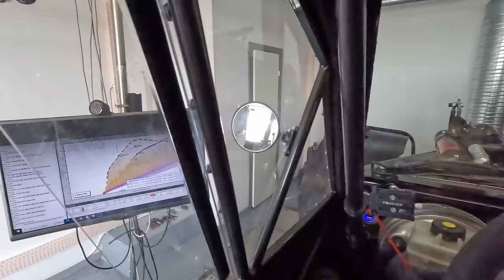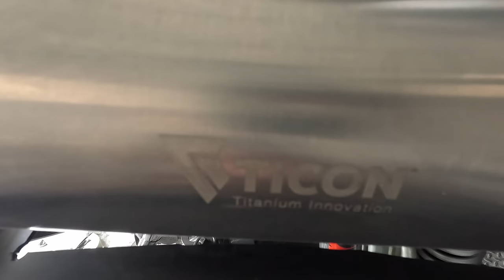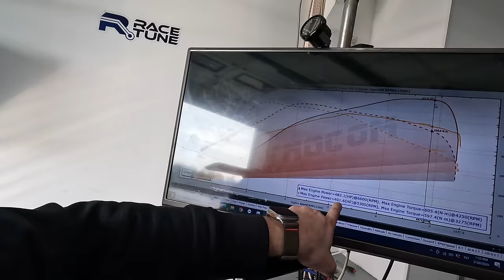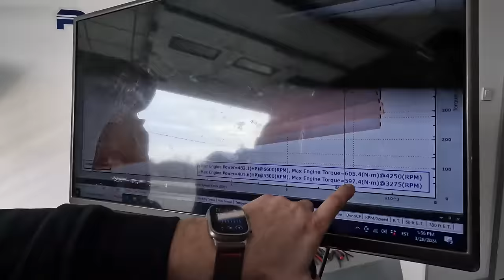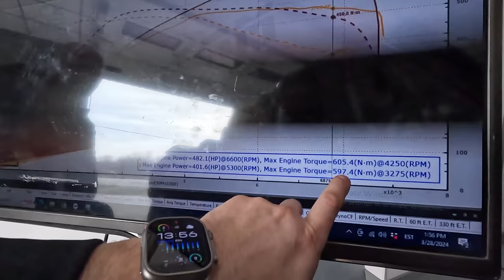Hardo Mere TR3 OFFROADER DYNO